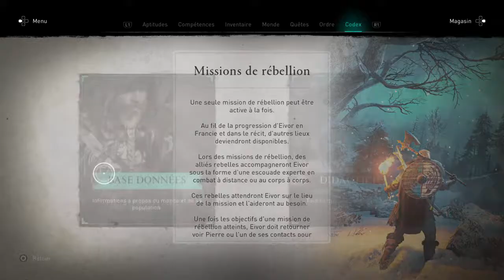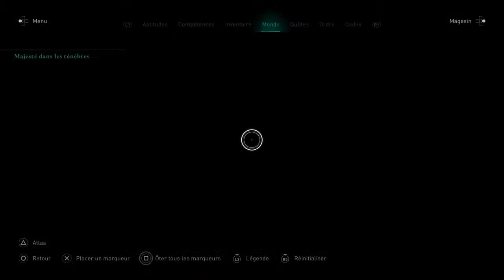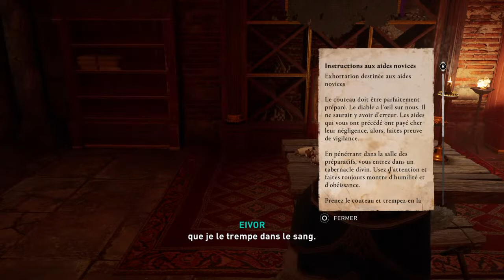Assassin's Creed Valhalla #75 Le bon Roi et la Bonne Reine !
Bonjour, je suis Emperor Green, bienvenue sur ma chaine, ici je fais principalement du gaming mais pas que : Je parle de catch et de cinéma (quand je peux bien sur) Fan de la première heure des Assassin's Creed, je tente de tous les refaire à 100%  : Voici mon planning en bas ^^ Bonne visite.

Programme de ma chaine :

Lundi : Assassin's Creed : Brotherhood (Let's Play)
Mardi : Rien
Mercredi :  Assassin's Creed : Brotherhood (Let's Play)
Jeudi : Live sur Horizon Zero Dawn ou Assassin's Creed : Valhalla
Vendredi : Assassin's Creed : Origins (Let's Play)
Samedi : Rien
Dimanche : Tier-List, Top 20, Emperor vous raconte, Live sur Horizon Zero Dawn ou Assassin's Creed Valhalla

Programme terminée :

- Mode Carrière : WWE 2k20
- Assassin's Creed Odyssey (Platinium)
- Assassin's Creed 2 (Platinium)